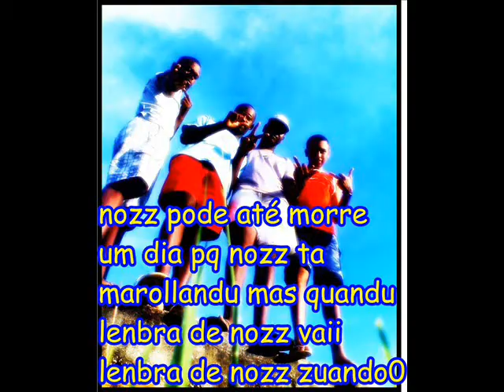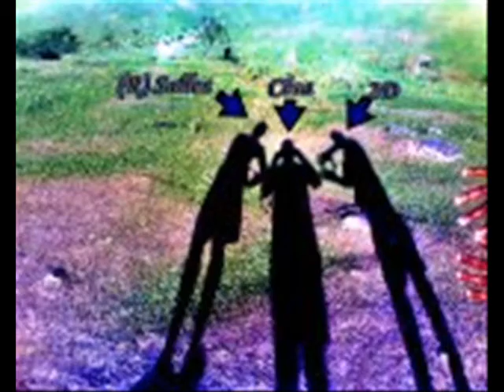Montagem Demoro é nós ♪ {3ª Versão, DJ Gordinho}